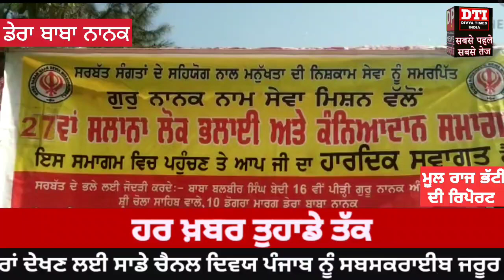ਗੁਰੂ ਨਾਨਕ ਨਾਮ ਸੇਵਾ ਮਿਸ਼ਨ ਵਲੋਂ ਗਾਲੜੀ ਵਿਖ਼ੇ 14 ਜੋੜਿਆਂ ਦੇ ਅਨੰਦ ਕਾਰਜ ਕਰਵਾਏ